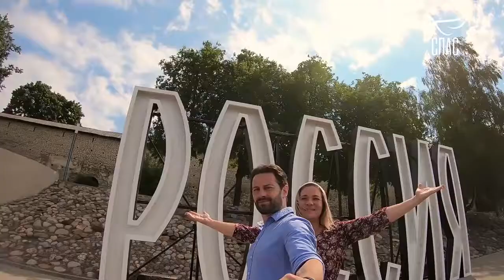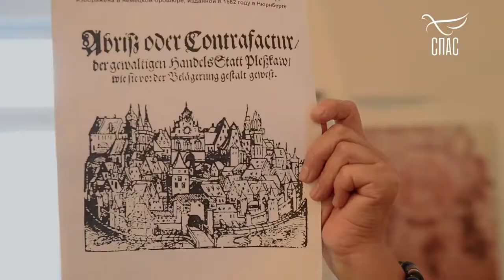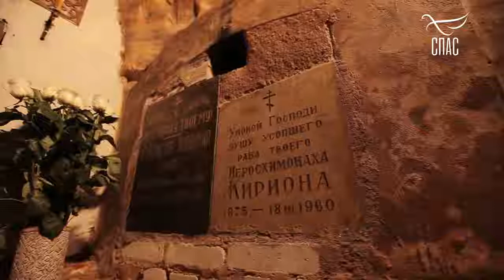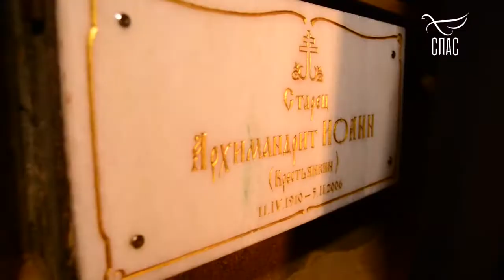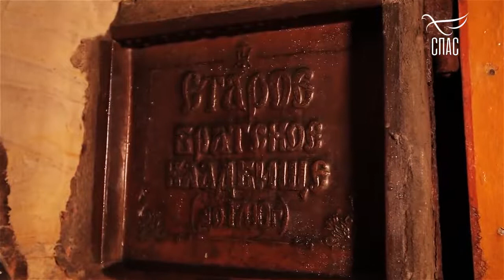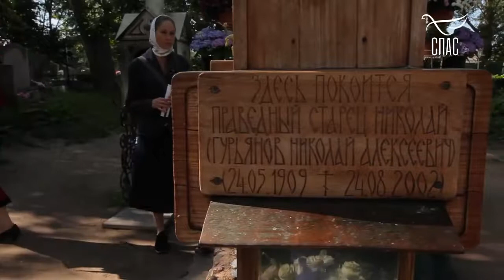Locurile sfinte din Rusia. Regiunea Pskov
Pentru subtitrarea în limba româna, dați click în bara de jos pe Subtitles/CC . Am deschis și un canal pentru copii: